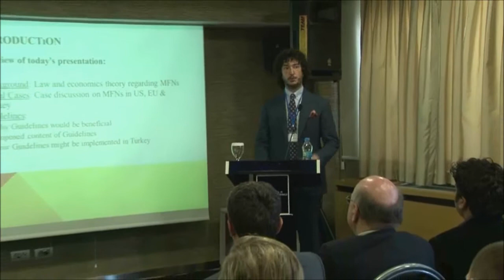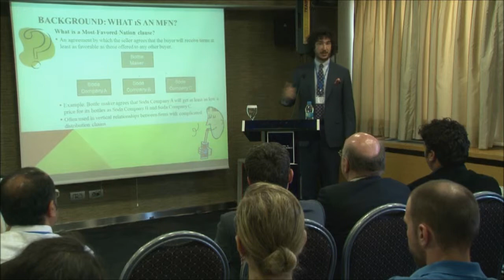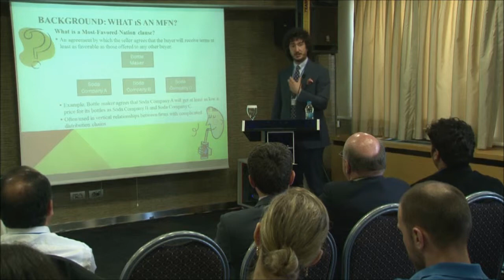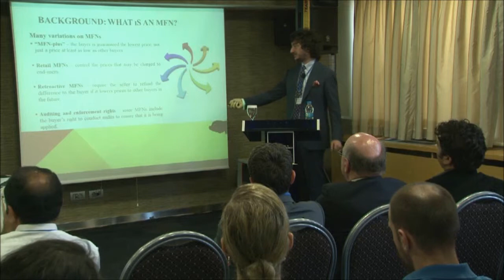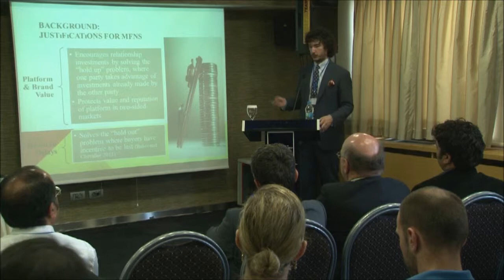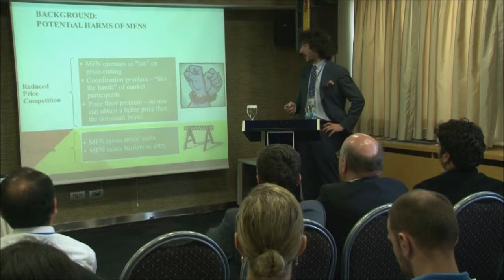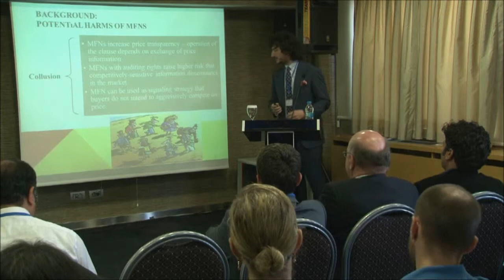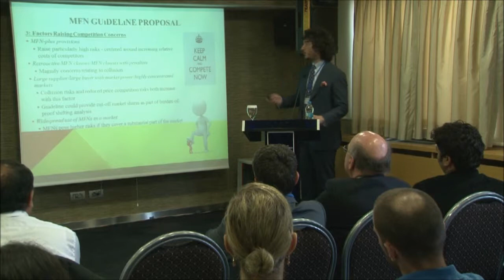Antitrust QA PART-1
"Gonenc Gurkaynak on the Proposed Treatment of Most Favored Nation (MFN) Clauses in Competition Law, Presented at the International Law & Economics Conference, Bilkent University, Ankara, 25 April 2014"